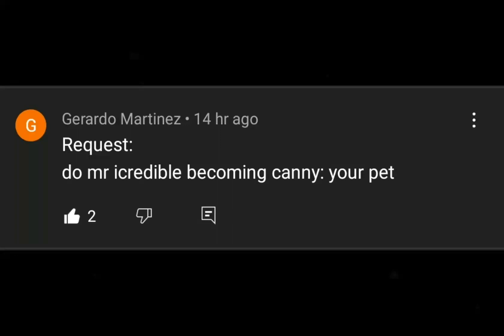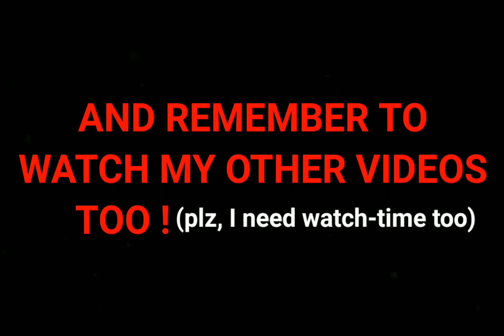Your Pet Is (Mr Incredible Becoming Canny meme)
Idea taken from Just A Sad Troll's comment